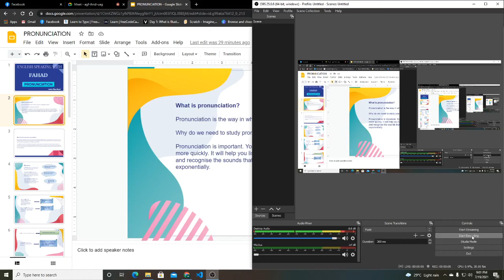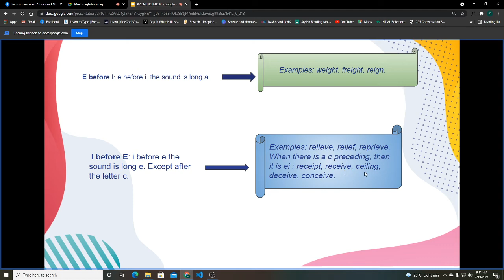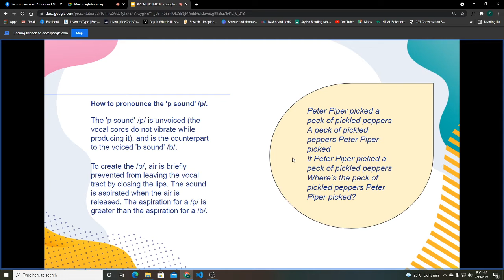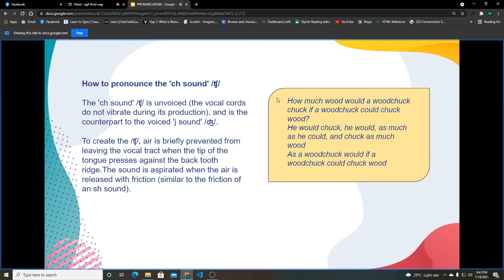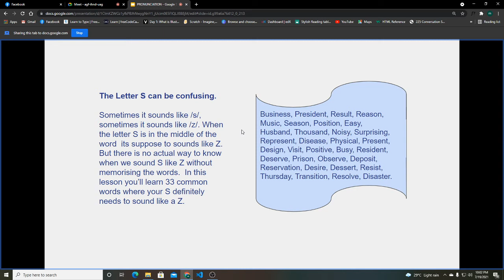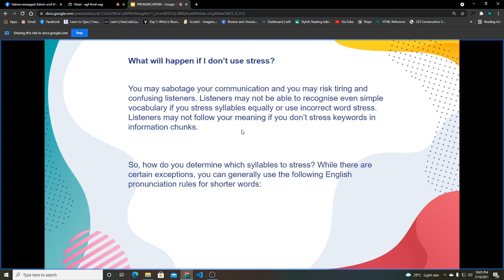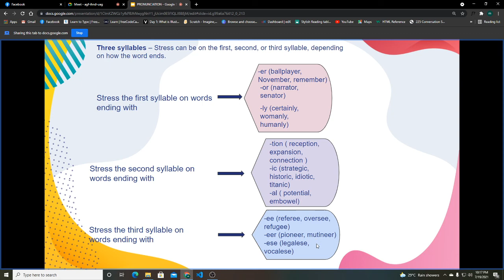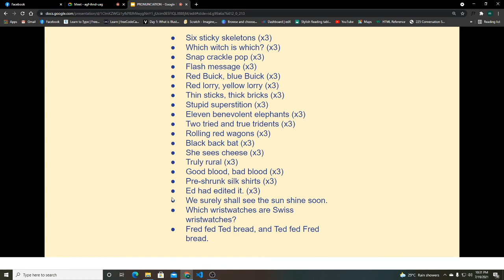Pronunciation Class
This class was taken by Maria Ma'am!!
English Speaking WIth Fahad Batch - 03